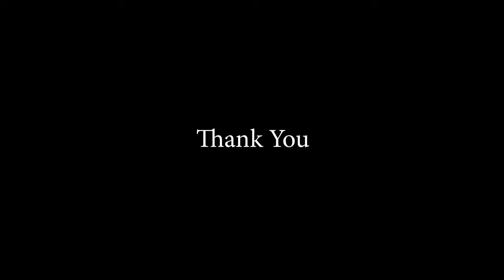HARITA & SANDEEP - Reception Highlights || SMILE PLEASE PHOTOGRAPHY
DM TO SAVE YOUR SMILES IN
SMILE PLEASE PHOTOGRAPHY